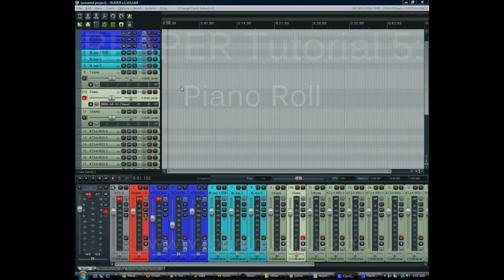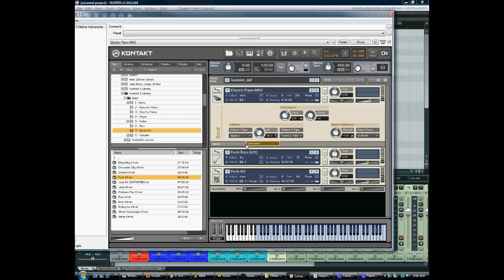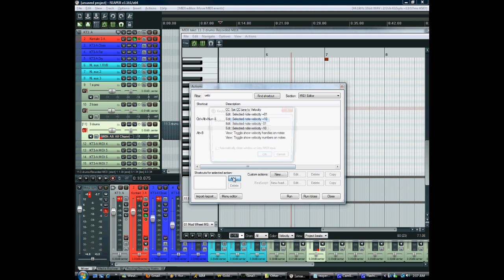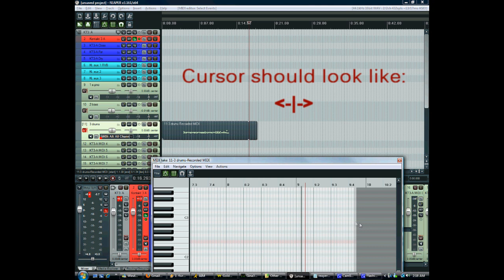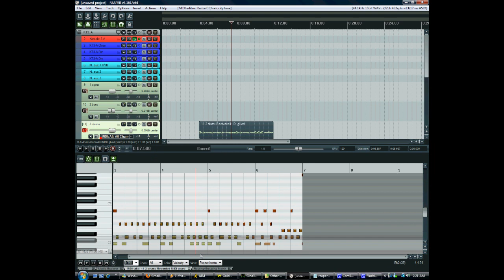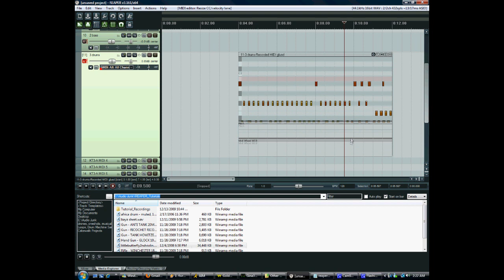REAPER Tutorial 5 - Piano Roll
Outlines major features and functions of REAPER's piano roll and MIDI editing. Topics include:

- Basic editing
- Snapping
- Velocity/controller editing
- Recording
- Quantizing
- Actions menu
- MIDI clips, looping; MIDI clip fade and gain
- Piano roll docking, inline piano roll